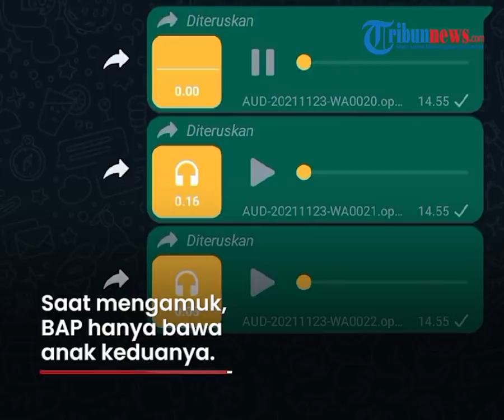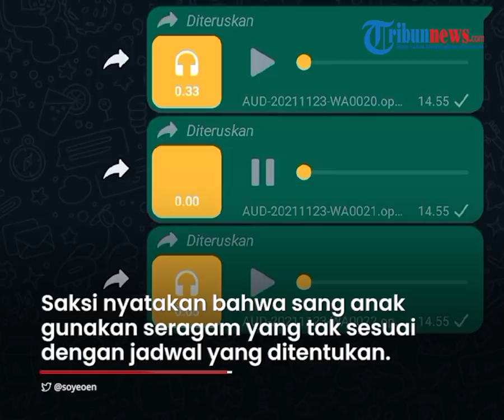Tampang Suami Sebar Video Aniaya Istri Tanpa Busana, Anak Balitanya Ikut Disiksa Pakai Rokok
TRIBUN-VIDEO.COM - Sosok suami viral yang merekam dan menyebarkan video sedang menyiksa istrinya tanpa busana menjadi perbincangan publik.

Selain melakukan KDRT ia juga menganiaya sang anak yang masih sekolah di Taman Kanak-kanan dan balita.

Sang guru menyebut jika muridnya memiliki gelagat mencurigakan setiap masuk sekolah.

Cerita mengenai pelaku penganiayaan berinisial BAP diungkap oleh salah seorang pengguna akun Twitter.

BAP disebut pernah membagikan video penganiayaan terhadap sang istri ke grup WhatsApp komite sekolah.

Kekerasan itu dilakukan pelaku beberapa kali, namun pihak kepolisian hanya meminta keduanya berdamai dan membuat surat perjanjian.

Tak hanya perihal KDRT terhadap sang istri, BAP juga disorot lantaran sempat mengamuk di TK tempat anaknya bersekolah.

Salah satu saksi yang berada di taman kanak-kanak menuturkan kronologis pria yang berinisial BAP itu saat mengamuk.

Saat itu BAP meminta surat pindah anaknya kepada pihak sekolah.

Setelah itu, BAP pun menanyakan tentang tabungan anaknya dan meminta untuk diambil.

Pihak sekolah pun akhirnya memberikan uang tabungan anaknya yang berjumlah 920 ribu rupiah.

Namun pelaku kembali marah dan mencurigai bahwa tabungan anaknya telah sebagian diambil oleh istrinya.

Saat mengamuk, BAP hanya membawa anak keduanya.

Saksi mengutarakan bahwa pelaku BAP diduga melakukan kekerasan terhadap anak keduanya yang masih kecil.

Hal tersebut terindikasi dari adanya bekas kekerasan di tubuh anak kedua.

"Ada luka dua goresan di muka (anaknya) sama di kaki ada luka kayak kena rokok," ucapnya.

Sebelumnya pun pihak sekolah telah curiga dengan tingkah laku anak pertama BAP yang bersekolah di taman kanak-kanak.

Saksi menyatakan bahwa sang anak menggunakan seragam yang tidak sesuai dengan jadwal yang telah ditentukan dan masuk tidak tepat waktu.

"Harusnya masuk jam 8 sampai jam 12, tapi si anak diantar pelaku jam 10 dan dijemput jam 2 siang," tutupnya.

Kini, pelaku sudah ditangkap Polrestabes Bandung pada Minggu (12/12/2021).

(Tribun-Video.com/TribunnewsBogor.com)

Artikel ini telah tayang di TribunnewsBogor.com dengan judul Viral Suami Sebar Video Aniaya Istri Tanpa Busana ke WA, Pelaku Sempat Ngamuk saat Dikepung Warga,
Penulis: khairunnisa | Editor: Ardhi Sanjaya